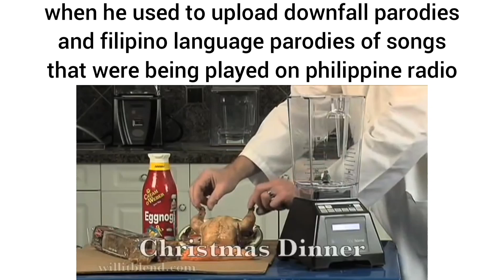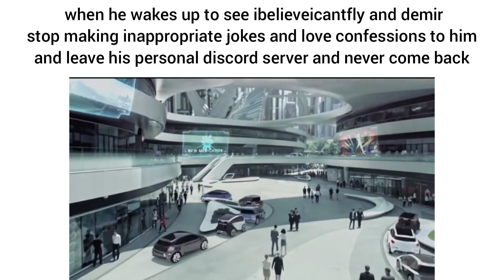thenameisgsarci_youtube_channel_slander_meme.mp4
back again with the slander meme. now a lot more self-depreciating than ever.